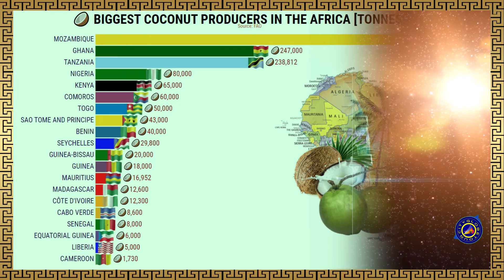The Largest Coconut Producers in the Africa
BIGGEST COCONUT PRODUCERS IN THE AFRICA
0:00 - CityGlobeTour World
0:41 - CityGlobeTour America's
1:11 - CityGlobeTour Asia
2:12 - CityGlobeTour Africa
3:11 - CityGlobeTour Europe
4:15 - CityGlobeTour Oceania